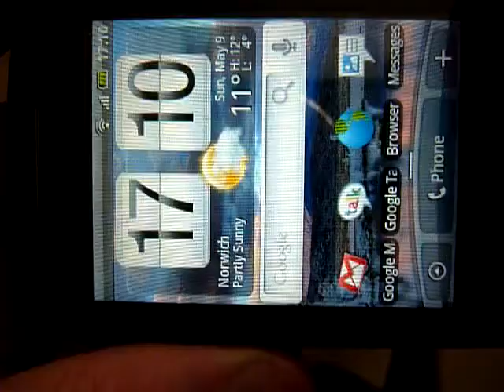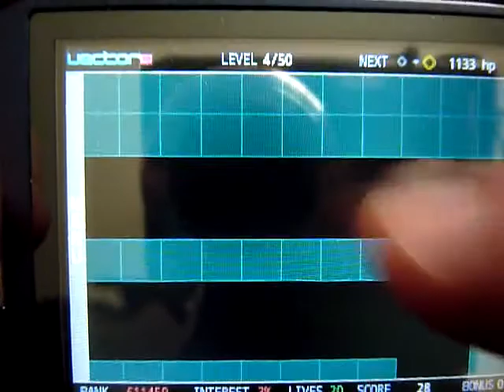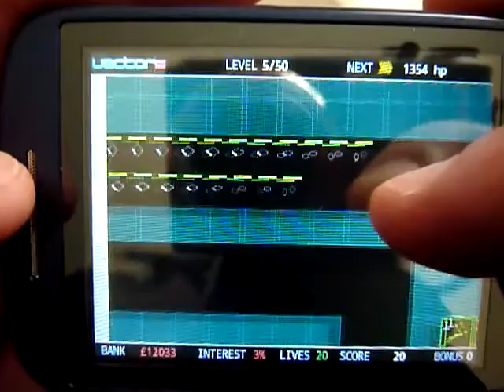VectorTD for Android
A demo video of an Android port I am working on at the moment